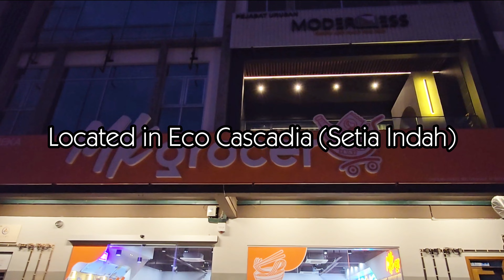Eat In JB #34 - MK Grocer | Self-service Instant Noodles Store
Happened to pass by this convenience store - MK Grocer (24 hours) which is located at Eco Cascadia (Taman Setia Indah). The brightly lit interior always caught my attention when we drove by. Only upon stepping in that we realized there is a wall of instant noodles within the store.

I think there are more than 100 different flavours of instant noodles to pick from - from many of our familiar brand names like Samyang, Nissin, Maggie etc. Interestingly, there are also eggs, frozen seafood sides you can pick to add on to your noodle bowl. Once you made your payment, you will be given a bowl to cook your noodles at the cooking station.

Apart from instant noodles, there are also assorted snacks, ice-cream, drinks and it is a pretty spacious, clean and comfortable place to have a quick bite especially if you felt hungry in the late nights.

Address: 25 & 27, Jalan Eco Cascadia 6/1, Taman Setia Indah, 81100 Johor Bahru, Johor, Malaysia
Operating Hours: 24 hours daily